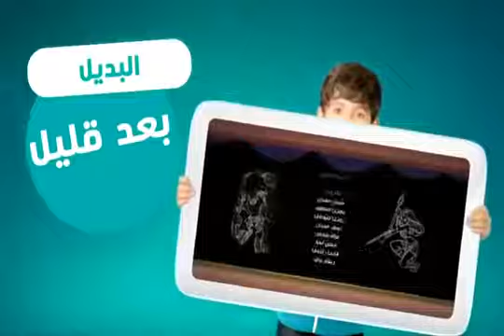مات هاتر الموسم 2 الحلقة 15 (مملكة البلور) | (Matt Hutter Season 2 Episode 15 (Crystal kingdom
تدور أحداث الحلقة حول تضرر عصا روكسي، حيث يذهب ملك القردة لسجن كل سكان هارمونيا إلى داخل مملكته البلورية، وقد استطاع ايضا ان يسجن غوميز وهو يريد عدم تدخل ال هاتر في خطة تنوروك الشريرة لهذا دمر جهاز الاتصال بعصا روكسي ولكن في ما بعد وصل مات إلى الكوكب المتعدد.